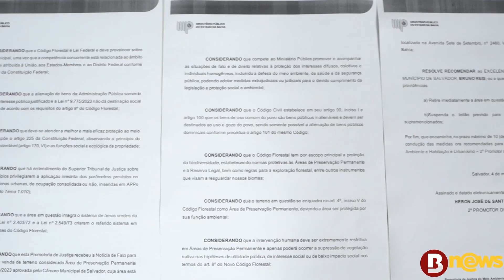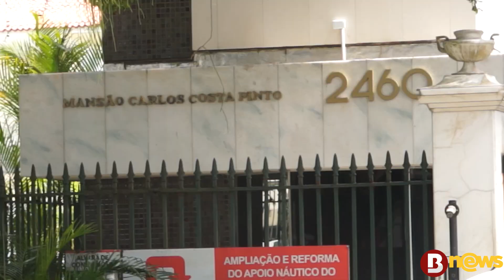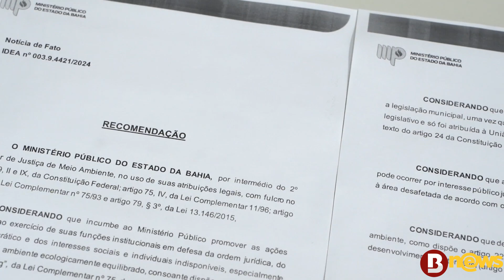Ministério Público tenta proibir construção de prédio de luxo em área verde na Vitória